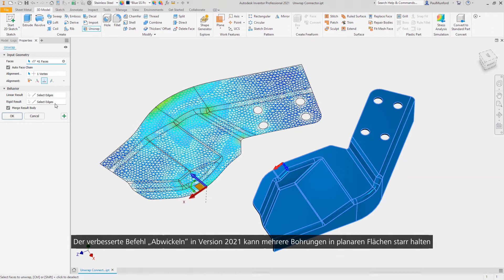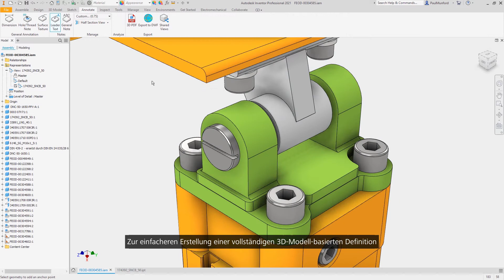AUTODESK Inventor 2021 - Neuerungen 2021 (Video: 1:50 sec.)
Professionelle 3D-CAD-Software für Produktentwicklung und Konstruktion

Die CAD-Software Inventor® bietet professionelle Werkzeuge für die mechanische 3D-Konstruktion, Dokumentation und Produktsimulation. Steigern Sie Ihre Effizienz mit einer leistungsstarken Kombination aus parametrischen, direkten, Freiform- und regelbasierten Konstruktionsfunktionen.